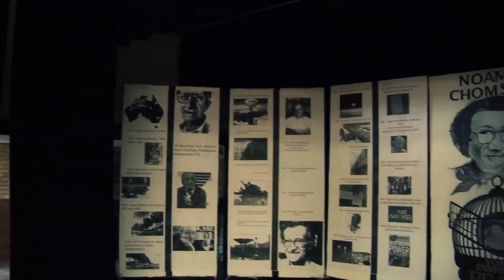Peace Day Documentation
ICE and Cabramatta High were lucky enough to share the day with Sydney Peace Prize winner Noam Chomsky as he shared stories and motivational messages. This video showcases interviews and video of the cultural showcase put on by western Sydney's Cabramatta students.